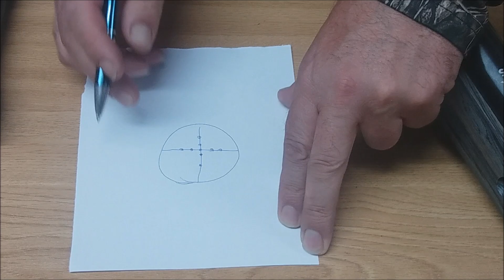MONTAJE DE VISOR EN CARABINA HAWK GRS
En este vídeo os muestro el montaje de un visor 4x32 en una Carabina  HAWK GRS.

El sistema  GRS  de las carabinas, es un sistema de pistón que sustituye al muelle tradicional. Las ventajas con respecto al muelle son : una mayor potencia, reducción de las vibraciones al disparar y como consecuencia de lo anterior, mayor precisión. También es importante el menor esfuerzo que supone cargarla.

La velocidad de salida de la Carabina HAWK GRs es de 330m/s en el calibre 4.5 y 275m/s en el calibre 5.5..

Montaremos una mira 4x32 con retícula mildot, este tipo de retículas, permiten calcular mejor la distancia del objetivo, para conseguir un disparo más certero.

Podemos tirar cualquier tipo de balín con esta carabina, balines de punta (pointed), planos (match), redondos, prometheus, hammer.